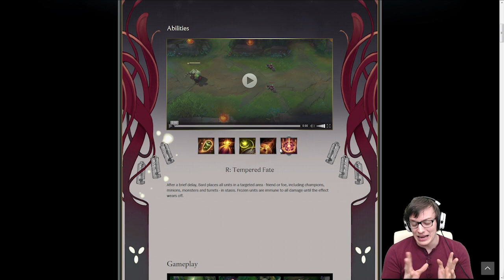Bard - Prime Impressioni